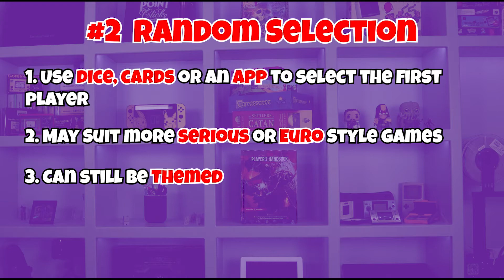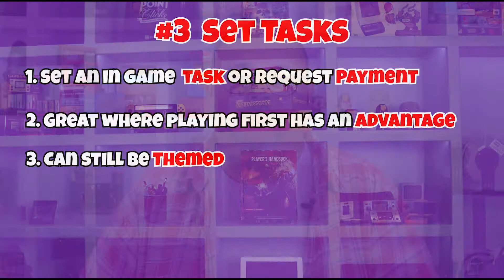Designing a board game: Who goes first?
Determining who goes first might seem like a tiny part of the game design process - but it still deserves our attention. This episode concentrates on how I would pair one of four methods of picking the first player with the right game type. All the tips come from my own research in understanding what it takes to make a good board game. Hopefully, you'll find them as useful as I did!